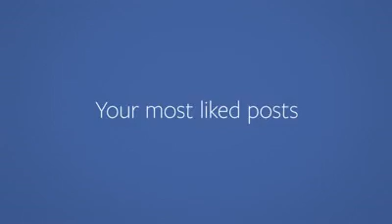studia ,,BEGURA''(sareklamo rgoli)